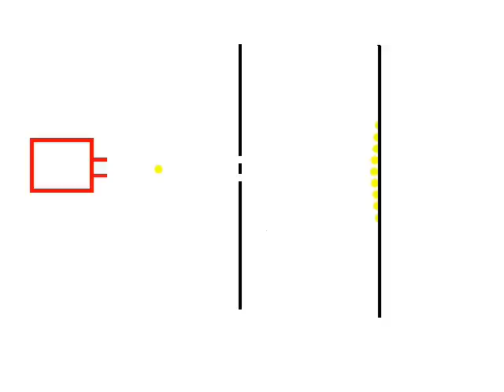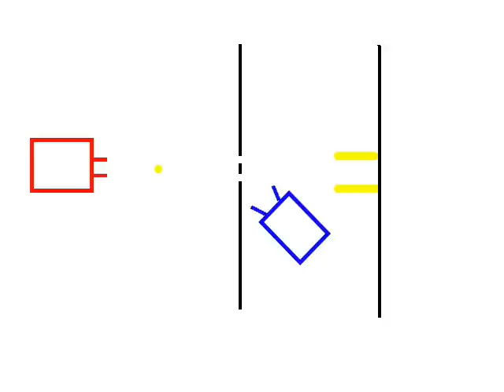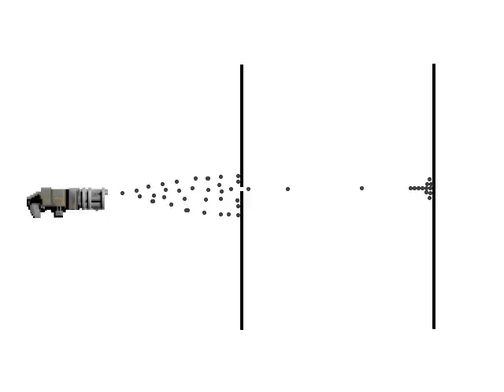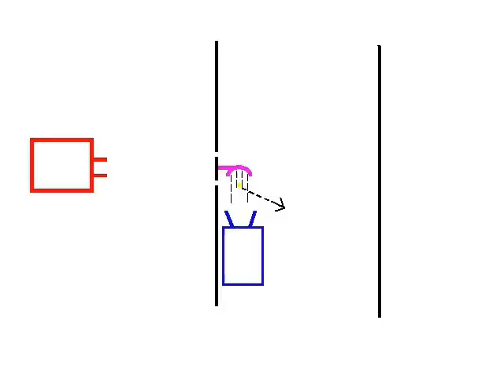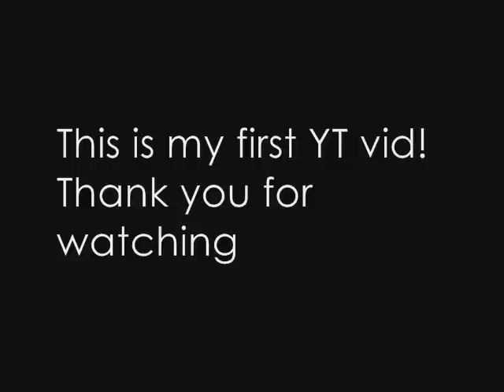What Causes the Collapse of the Wave Function?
I welcome any rebuttal from proper scientists.

I don't deny enjoying the bit where VFX gets shot in the nuts with a machine gun, in the name of science, of course.